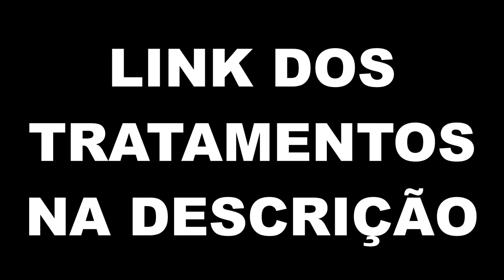Refrigerista viciado encontra cura improvável com especialista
Primeiro vídeo da Série OS BRINCALHÕES

ou @viana.manutencao